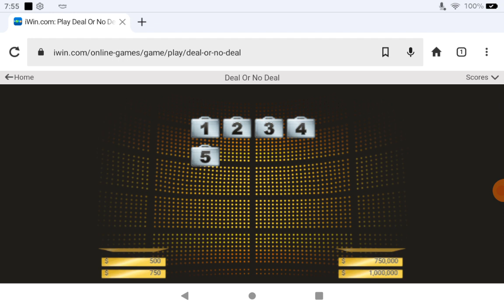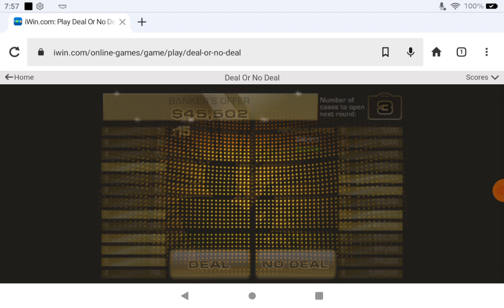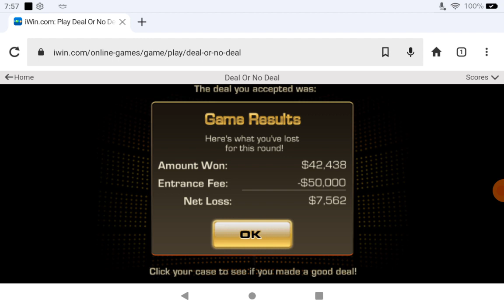Playing Deal Or No Deal